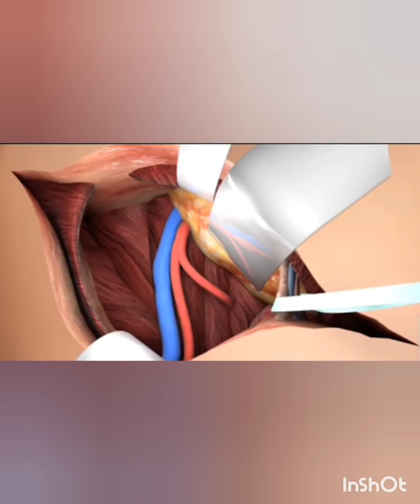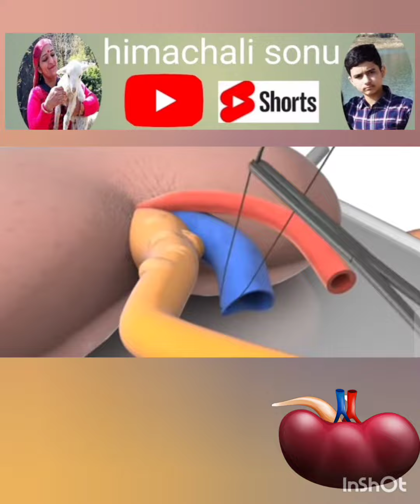किडनी के बारे में समय रहते जान लें वरना.....